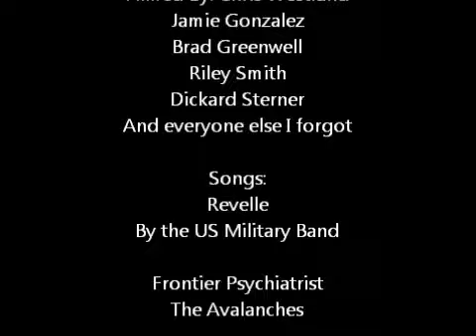Kick it Curb Style Matt